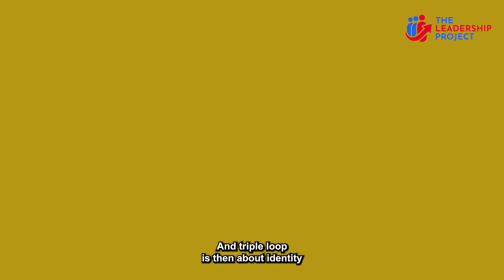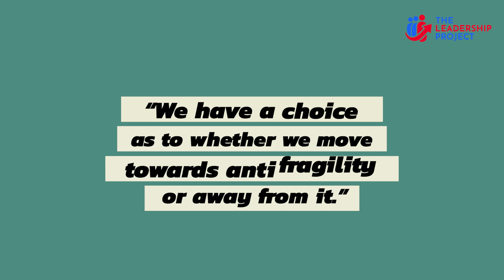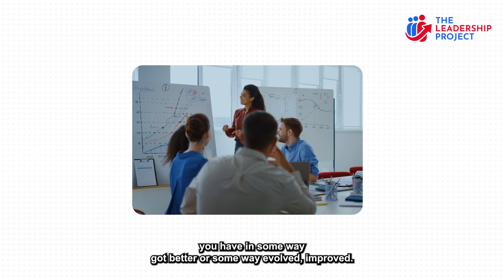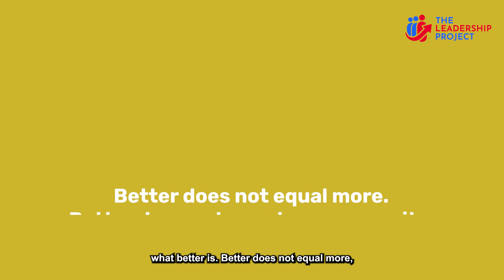ANTIFRAGILE LEADERSHIP WITH DR. PAIGE WILLIAMS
In the face of ongoing uncertainty, what lies beyond resilience?

Pressure and crises cause fragile leaders to crumble. When under pressure, resilient leaders may bend and recover. However, in the face of difficulty, stress, and uncertainty, antifragile leaders become more powerful and productive.

In episode 85, Dr. Paige Williams talks about her book 'Becoming Antifragile'. Dr Paige Williams is an author, researcher, and PhD in Organizational Behavior.  A trusted advisor and mentor to senior leaders, she uses a potent blend of neuroscience, psychology, and her own twenty-plus years of international business leadership experience to help leaders surface uncomfortable truths to breakthrough and lead themselves, their teams, and their organizations to thrive. She’s also the author of Own it that addresses issues with accountability post pandemic.

The continuum of fragility, resilience, and antifragility is discussed by Dr. Paige Williams wherein antifragility is superior to its predecessor and antithesis. While resilient systems, methods, or people can withstand significantly more stress than their fragile counterparts, if something is antifragile, it is beyond the ability to bounce back.  Antifragile leadership gets stronger as it accepts its interconnectedness, frailty, and blunders while remaining loyal to one's values and owning limitations or imperfections. As a result, the major source of confidence shifts to an unbending form.

Download this and understand why we need to go beyond resilience and build an antifragile leadership ecosystem

🔔 Join us in our mission at The Leadership Project and learn more about our organization

You can purchase a copy of the Mick Spiers bestselling book "You're a Leader, Now What?" as an eBook or paperback at Amazon